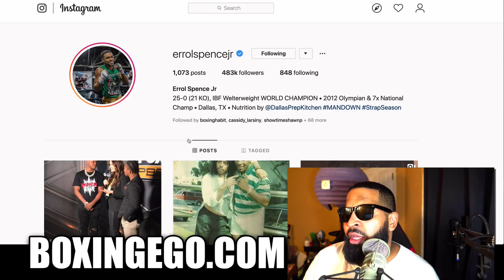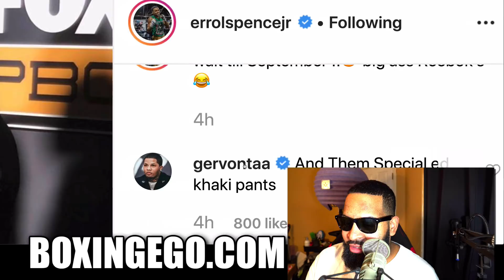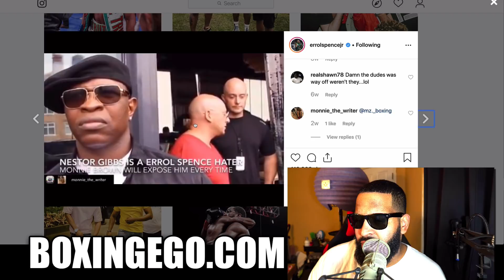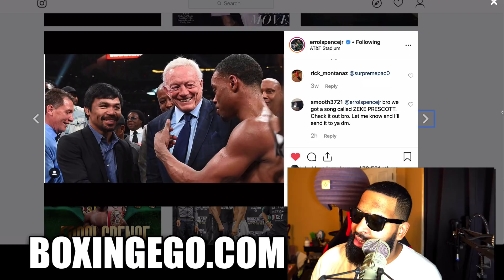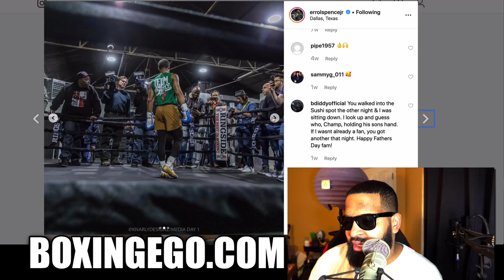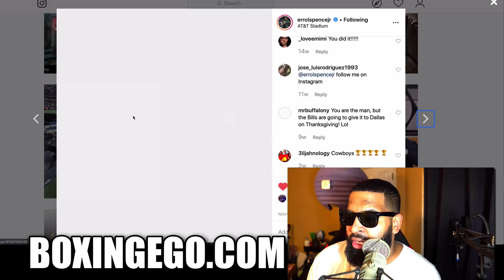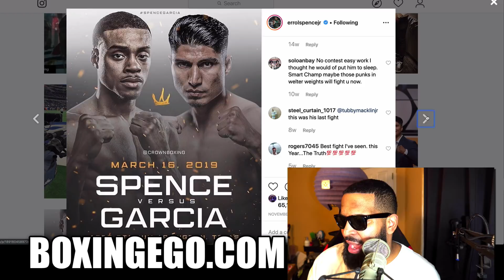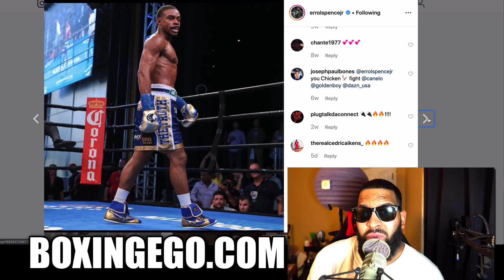Errol Spence ABSOLUTELY Drills Shawn Porter Over Shoes, "Jealous Of What? Cant Wait Till Sept"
Errol gets at upcoming foe Shawn Porter on Social Media and can't wait to fight him.
SPENCE SAYS: Jealous of what I can’t wait till September ‼️😒 big ass Reebok’s 😂